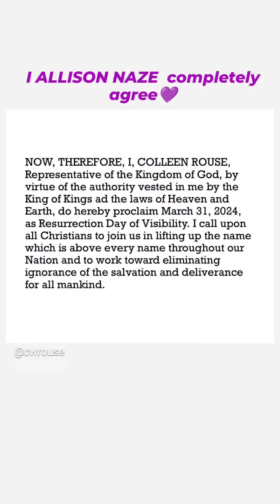Happy Resurrection!! AND Resurrection Weekend! Singing THAT'S MY KING 👑🙌🏾 BY @CeCeWinansOfficial 💜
Hey Love's 💜

Happy Resurrection Sunday!!

THIS WEEKEND. THIS RESURRECTION. I HAVE BEEN TRYING TO BE MORE INTENTIONAL ABOUT CELEBRATING JESUS AND SEE AND HEAR WHAT I'VE MISSED!!!

ESPECIALLY IN HOW I'VE SPENT MY TIME, BECAUSE HE IS THE CREATOR OF TIME AND SHARES IT WITH ME.

All weekend, all week,  it's been a blessing!!

REMEMBER TO REMEMBER!! I ENCOURAGE YOU TAHT AS THE "EASTER DAY" COMES AND GOES, THAT YOU KEEP THE RESURRECTION ALIVE IN YOUR HEARTS EVERYDAY!!!

Where I be?
Come For Jesus. Not me!! 😘
But I'd love to see you and Love on you too! 💞

Stay Locked In For More 📺💜🥰